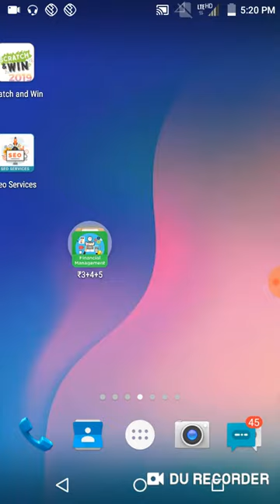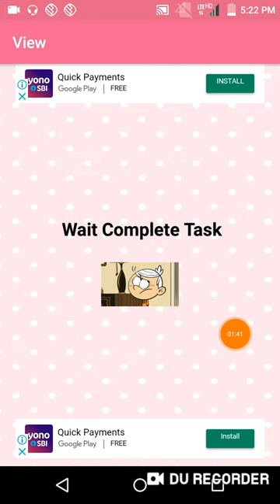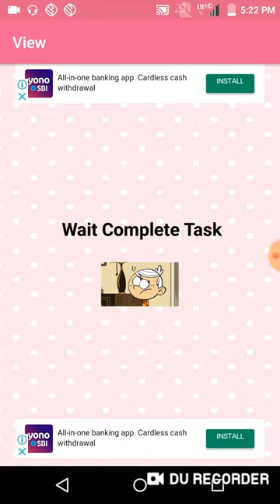New App.₹800 Rs.Instant Paytm Cash.Best Self Task Earning Apps.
Hi

About This Video -:dosto iss video me aapko best app diya hu...

Refer Code-:272727

Collar Mic